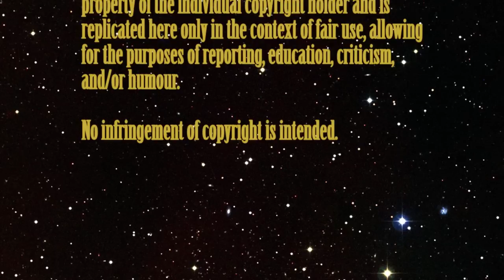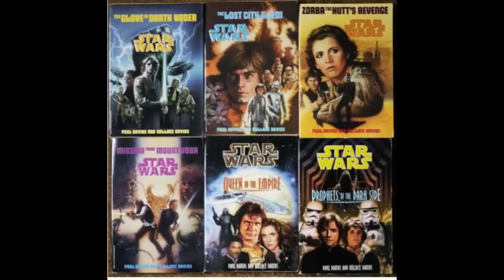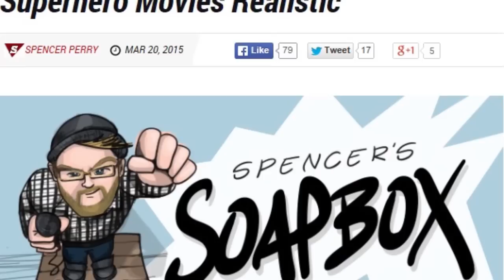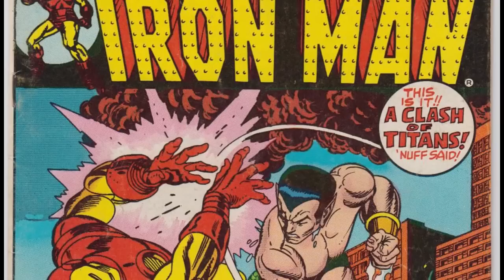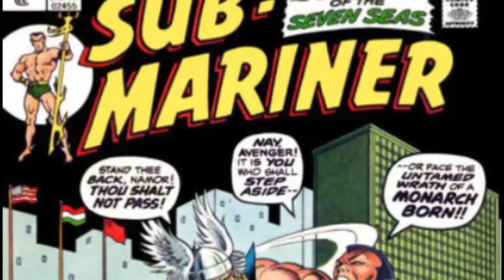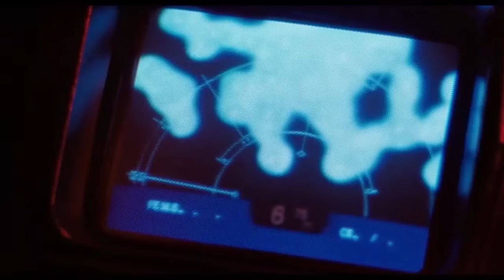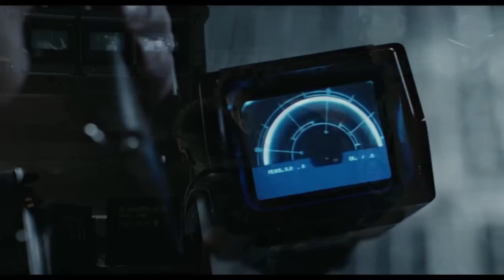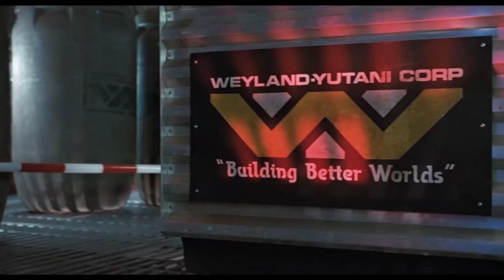Movie Moan 2015: Episode 6 - Porkins Lives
He does, and he's gonna get his own Star Wars spin off movie directed by Nick Meyer. So join myself and Jamie as we discuss.

Classic Movie Moan
The ever reliable Matt Thompson joins us to talk about the potential and realities of science fiction cinema's two biggest franchises.  Since Disney is now firmly committed to giving us a Star Wars movie every year, we ask ourselves what kind of stories do we want, what don't we want, and, most importantly, will Star Wars ever feel as special as it used to? (9:35)

Then, Jamie and Matt indulge Phil while he casts his mind into the far future of 2017 to discuss the potential of 'Avatar 2' (assuming it actually comes out that year).  Is a sequel going to work for a film with such a self contained story?  Are three sequels?  Will the public care?  And can Star Wars and Avatar go head to head for box office in the same month, let alone the same year? (35:33)

Marveling At The Future
We stop talking about Daredevil for just one show and turn our minds towards the fantastical.  Spencer Perry and myself ask a question long overdue - why don't they just reboot X-Men? (1:00:14)

And then Phil finally gets off his chest why, despite Aquaman coming to the silver screen first, Namor The Sub Mariner must be made into a film, and that film could be one of the most visually stunning ever made. (1:24:25)

Cinematic Happy Comfort Food
Phil is joined by special guest Hannah Southwell to talk about one of her top 3 favourite films, and Phil's second favourite - James Cameron's 'Aliens'.  We talk about what the film means to us, why it's still a tour de force of adrenaline and atmosphere which remains unmatched to this day, and we quote dialogue from it exactly the way it's said in the movie, because that's the way you have to do it. (1:38:20)

See you in two weeks for the Box Office show.